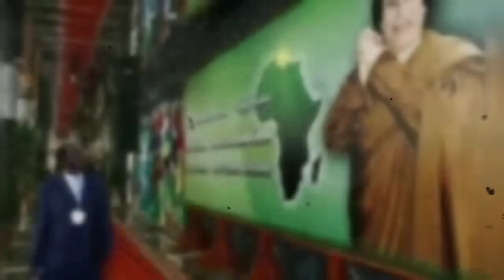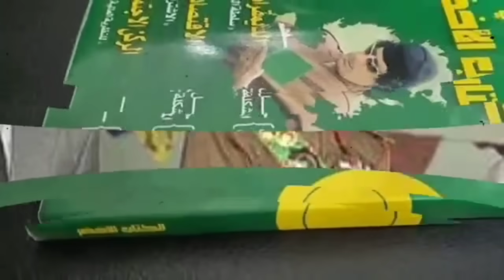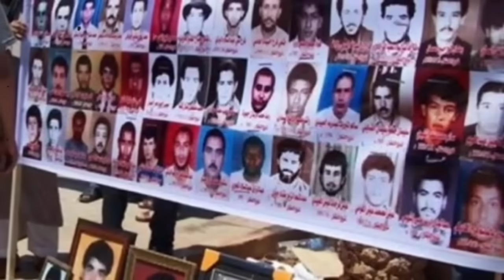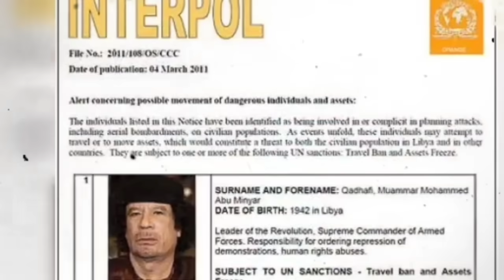من قتـ.ل القذافي وأين إختفت جثـ.ته طيلة هذه السنين؟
مْعَمَّرْ القذافي، الذي حَكَمَ ليبيا لأكثر من أربعة عقود، كان شخصية مثيرة للجدل عُرِفَتْ بتفردها في إدارة الدولة وأسلوبها غير التقليدي في السياسة الدولية. تحولت ليبيا في عهده إلى دولة ذات طابع استبدادي، حيث استغل القذافي سيطرته المطلقة على السلطة لتعزيز حُكْمِهِ وتكريس نفسه كقائد للثورة الليبية. ومع ذلك، أدى اندلاع ثورات الربيع العربي في 2011  إلى نهاية حُكْمِهِ،

معمر القذافي
ليبيا
اخبار ليبيا
رئيس ليبيا
القذافي
وفاة القذافي
كتائب القذافي
اين دفن القذافي
معمر القذافي والملك عبدالله
معمر القذافي وثائقي
وثائقي معمر القذافي